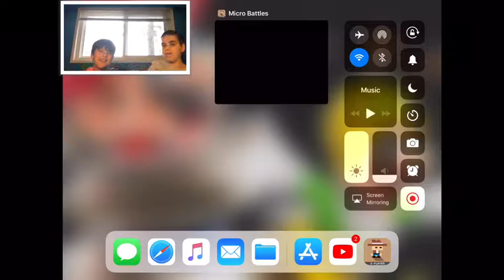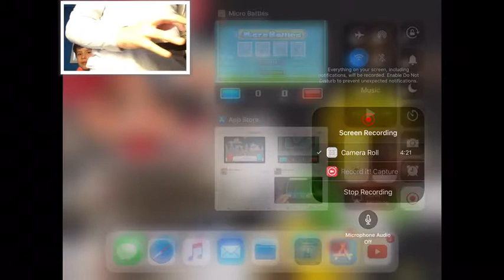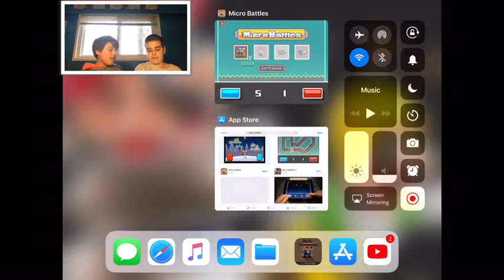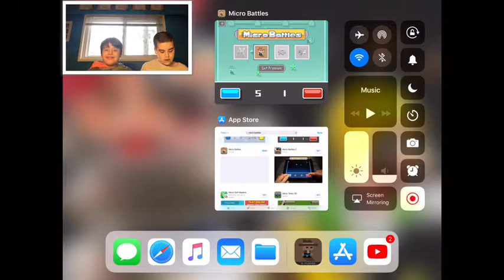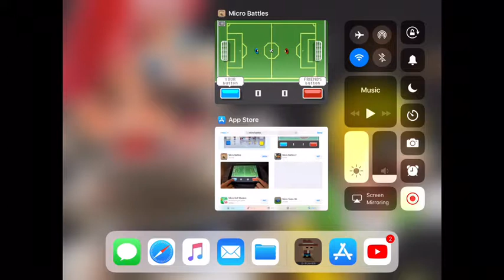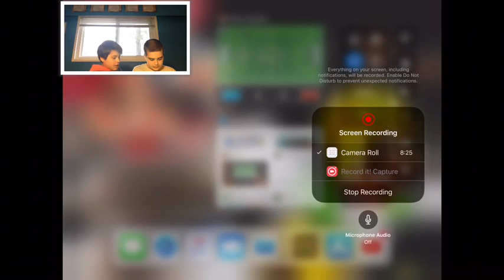MICRO BATTLES! With a special guest! Weird Games Wednesday #7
SORRY THIS CAME OUT SO LATE!